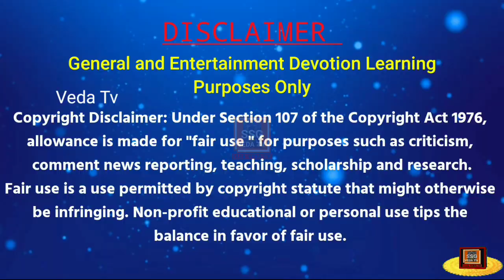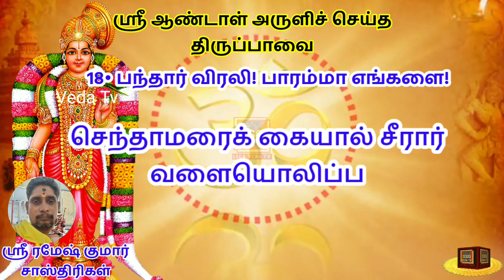Sri Thiruppavai Padal 18 ஸ்ரீ திருப்பாவை பாடல் 18 more details on 👇 Description @veda TV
Sri Thiruppavai Padal 18
ஸ்ரீ திருப்பாவை பாடல் 18

General and Entertainment Devotion Learning Purposes Only